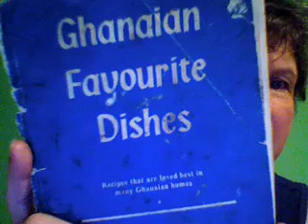Barbara Baeta memories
After a brief update on the Africa Cookbook Project, Fran Osseo-Asare of BETUMI: The African Culinary Network introduces Barbara Baeta, who shares memories of her 50 years as a culinary professional.